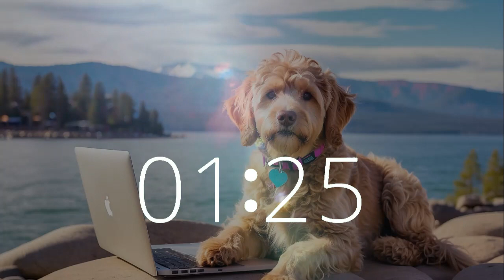5 Minute Timer Lake Tahoe Lofi Escape 🌅 | Relax with Golden Doodle Puppy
Embark on a 4 minute lofi escape to the breathtaking shores of Lake Tahoe accompanied by an adorable golden doodle puppy. Let the gentle melodies of chill hip hop music soothe your soul and elevate your mood as you unwind by the serene waters.
Join us on Techtonic Grooves' channel for a moment of relaxation, focus, and rejuvenation. Immerse yourself in the beauty of nature and experience the magic of a lakeside retreat. 🐾✨